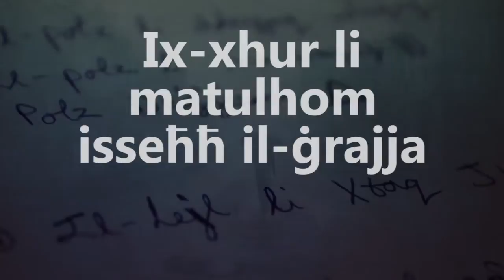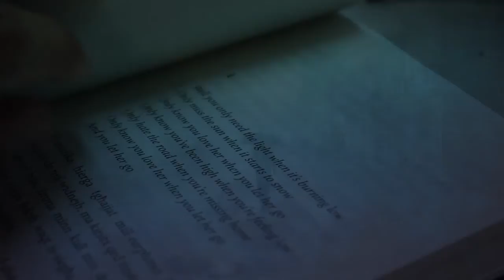Il-Polz Li Baqa' Jħabbat - Il-filmat 'Il-Binja tar-Rumanz'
Il-Polz Li Baqa' Jħabbat - Il-filmat 'Il-Binja tar-Rumanz' li ntwera għall-ewwel darba waqt it-tnedija, is-Sibt 29 ta' Marzu, 2014.

Filmati u Muntaġġ: James u Savio Pizzuto